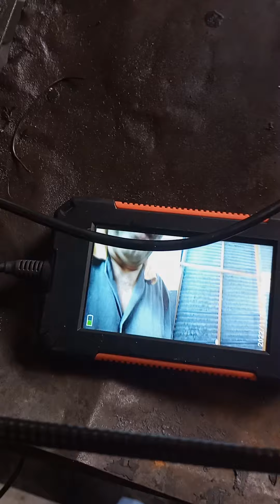Desentupindo o Bocal Tanque Duster. Com dificuldade de abastecimento.